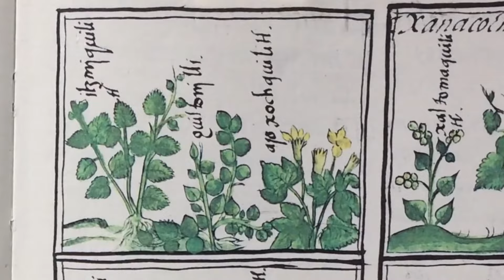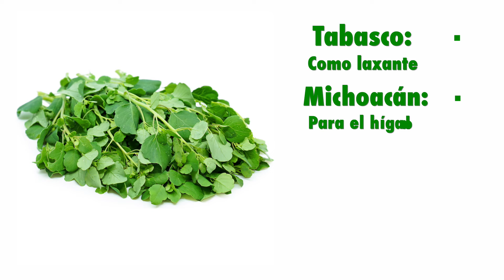Pápalo, para darle sabor a tus comidas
El pápalo es una hierba aromática, de sabor fuerte y alto valor nutricional, que se utiliza como complemento de sopas, frijoles, tlacoyos, salsas y tacos